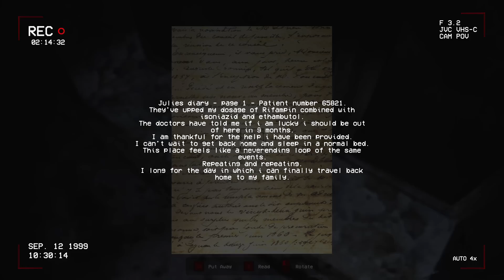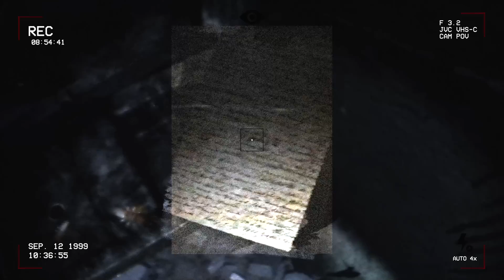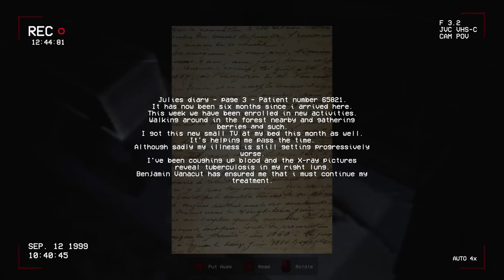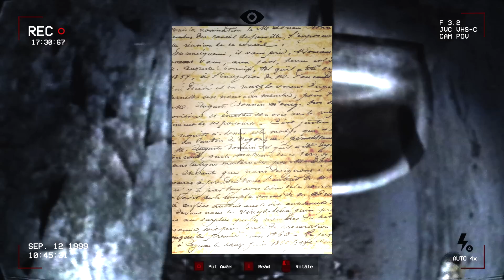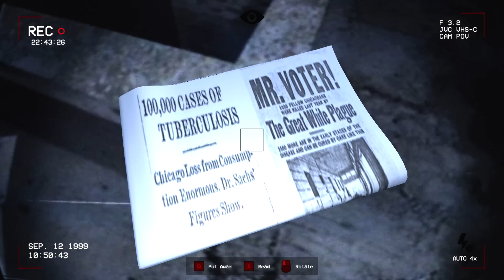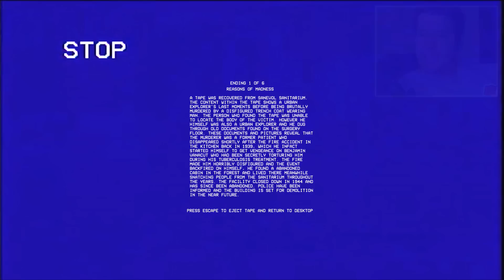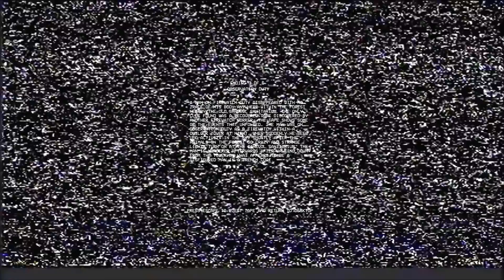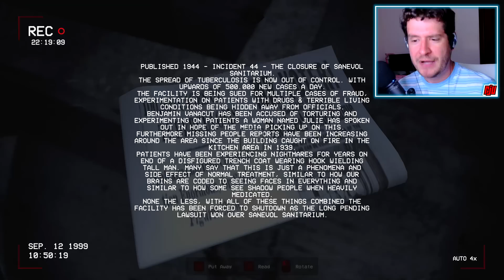Sanevol Incident 44 | 5 Endings | Found Footage Indie Horror Game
PC Gameplay. Full Game Walkthrough. 5 Endings. An urban explorer discovers the secrets of an old abandoned sanitarium...

A urban explorer enters the Sanevol tuberculosis sanitarium to film and document the area, the facility was used in the past to house tuberculosis patients back in 1944, remnants of trauma and death still linger in the air, as many torturous events & incidents at the building went unseen. ( 6 possible endings )

Part of the Urbex "Incident" Tape series, this being the second installment.

Each tape features unique places and different "incidents". Each can be played individually and are not connected.

The full urbex VHS found footage collection will feature 4 unique tapes.

When all games are released, i will include a bundle package where you can get the full urbex VHS found footage incident series at a reduced price!

Lakelight Elementary Incident 68 - Paid - Coming soon
Nihil Ignis Incident 48 - Paid - Coming soon

This is a experimental horror title, featuring non-linear exploration with no hand-holding asking you to explore everywhere as the aim of the game was to produce a realistic urbex feeling. The game changes the longer you play & evolves accordingly, what ending you get is determined by your own actions later on. The game provides full freedom for the player, the game is intended to be played in a single session each time to unlock the different endings. Many elements of the game are randomized causing each play through to be a unique experience.

Features
Realistic urban exploration feeling
Realistic audio design
No hand holding, non-linear exploration
6 Possible endings ( 1 being secret  )
Randomized audio design and events making each play through unique